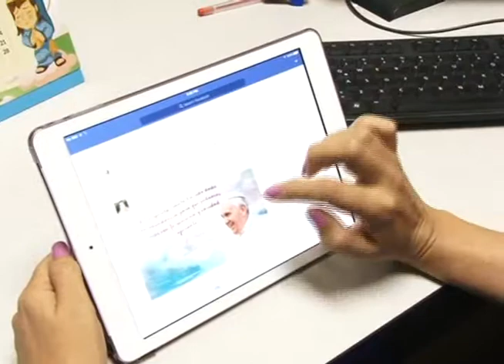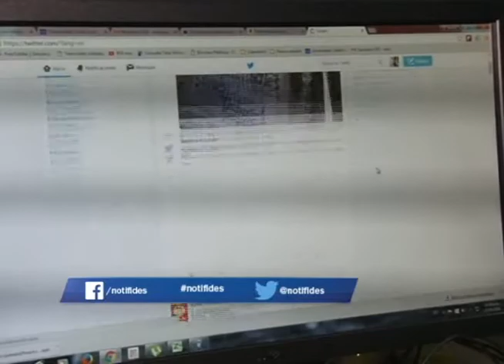Ley de ciberseguridad no será aprobada mientras no se logre un consenso COHEP, Colegio de ...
Ley de ciber seguridad no será aprobada mientras no se logre un consenso con el Colegio de Periodistas de Honduras, la Asociación de Medios de Comunicación y el Consejo Hondureño de la Empresa Privada, asegura vicepresidente del Congreso Nacional.